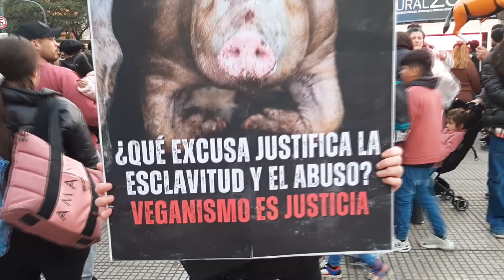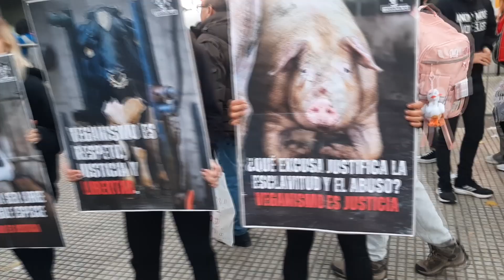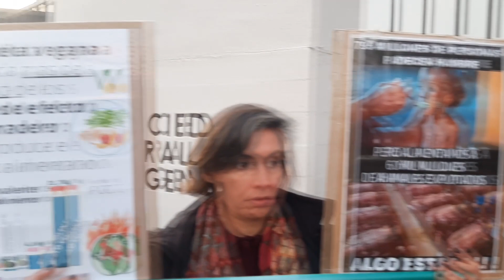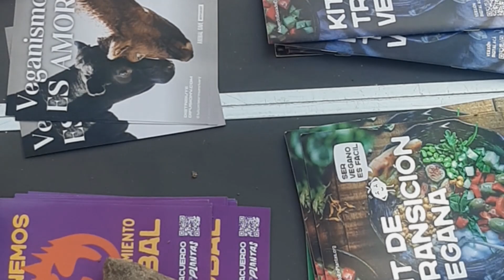2023 BLITTO INVENCIBLE ACTIVISMO SOCIEDAD RURAL ARGENTINA Nuevo Paradigma y El cubo de la verdad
Fecha 29 de Julio 2023, Plaza Italia, Puertas de Sociedad Rural Argentina, manifestación VEGANA Y ACTIVISMO
Artistas BLITTO y LAS COSAS INVISIBLES
Organizan NUEVO PARADIGMA, EL CUBO DE LA VERDAD, LA REVELDIA RADIO y ANONYMUS FOR THE VOICES
Cancion INVENCIBLE Letra animalista BLITTO, Writting by Cordovez y Prado Seguier, Producida por COSAQUITOS EN GLOBO, Coros grabados MARU PRADO SEGUIER

NUEVO PARADIGMA , LIBERACION ANIMAL

Los demás animales no son cosas, no nos perteneces , no pueden ser considerados comida, entretenimiento, vestimenta, ni objetos de experimentación o transporte.

VEGANISMO El veganismo es una postura ética que se opone a la explotación animal en todas sus formas. Se basa en el principio de que los animales no humanos son sujetos, y como tales tienen derechos a vivir sus vidas según sus propios intereses y según sus propios términos. No como objetos, propiedades o medios sometidos a la voluntad humana.

ESPECISMO A lo largo de la historia de la humanidad, ha habido discriminaciones arbitrarias basada en las diferencias de características entre individuos, tomar un criterio distinto en situaciones similares de injusticia poniendo como excusa la especies , no es mas injusto que poner de excusa el color de piel, el sexo, la clase socia para cosificar y oprimir a otros.